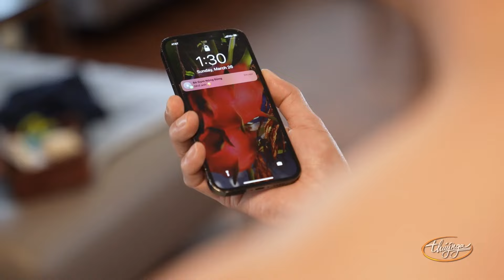Cùng cười sặc sụa với đại ca "Tài chó điên" và đàn em "Linh xe ôm" trong vở hài kịch "Xe ôm"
Nghệ sĩ : Hoài Linh, Chí Tài, Nguyên Khoa
☞ Hài Kịch : Xe Ôm
☞  Hài Kịch : Hai Vạch - Hoài Linh, Hứa Minh Đạt, Quách Ngọc Tuyên. Gia Linh
☞ Hài Kịch : Mãi Mãi Bên Em - Hồng Đào, Minh Dự, Anh Dũng, Thiện Ngô